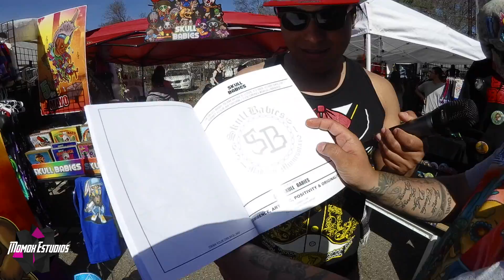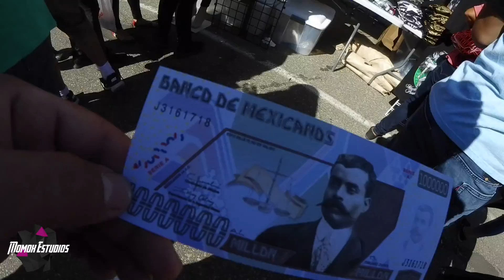Cinco De Mayo en Saint Paul Minnesota